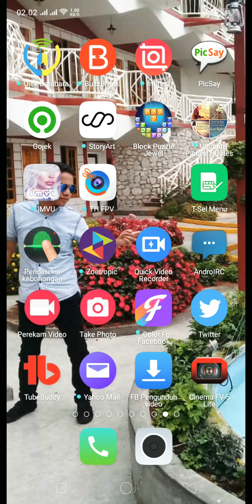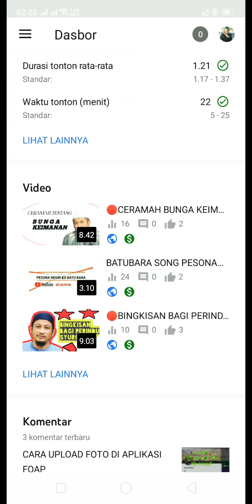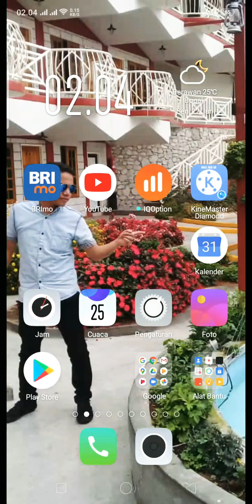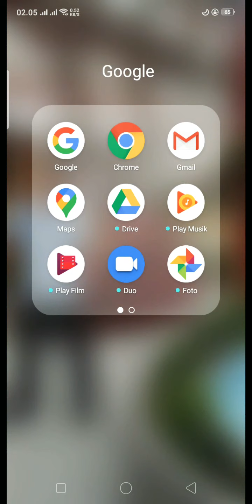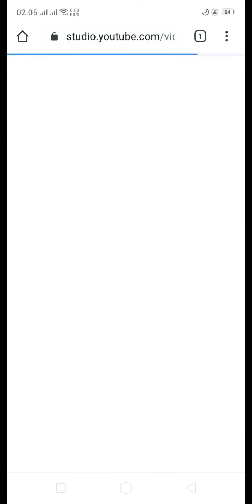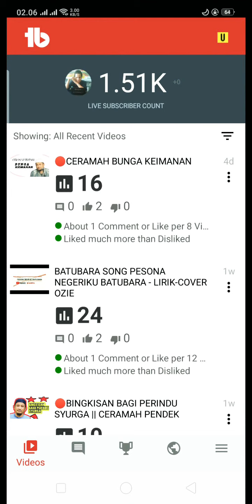CARA AGAR THUMBNAIL YOUTUBE LULUS TUBEBUDDY FOR ANDROID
Assalamualaikum...

Selamat Datang di dunia saya
The Sam phyton..
Kali ini saya akan membahas seputar tentang dunia peryoutuban..
Disini membahas tentang thumnail YouTube yang tidak lulus tubebuddy.

Inilah dia cara agar thumnail youtube lulus tubebuddy for Android..
Silahkan disimak...
Tapi ingat jangan lupa utk selalu like...
Shared video ini..
Semoga isi dari video ini sangat bermanfaat...

Demikianlah yang dapat saya sampaikan semoga bermanfaat..